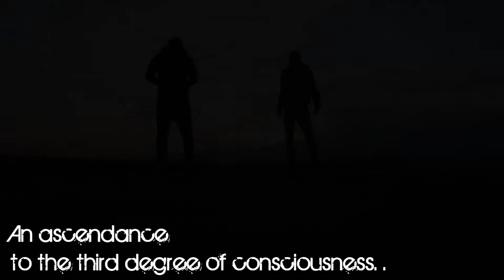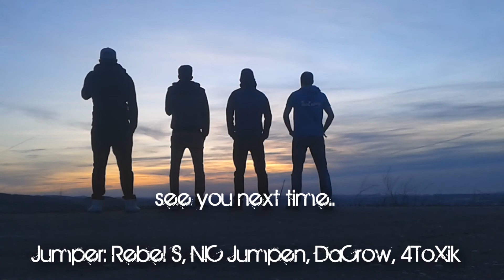De Nischelhupper | Outside & IlLumination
hey People, last week we created a little movie " Outside & IlLumination " .. its only a short movie but we hope you enjoy and have Fun.

NH Love

Tracks: - Calvin Harris feat. Ellie Goulding - Outside D-Mind
             Bootleg
            - Brennan Heart - Illumination Official Reverze
              Anthem 2015